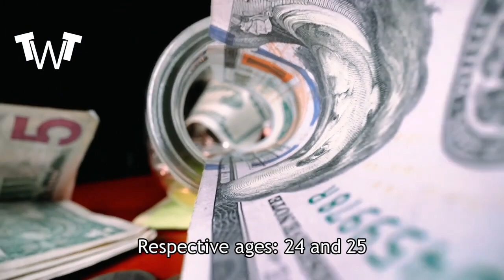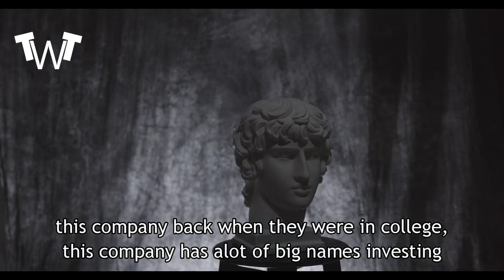THE YOUNGEST BILLIONAIRES In The World 2020